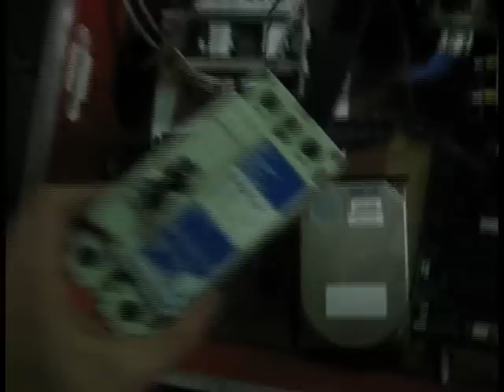Junque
How we turn your trash into new projects.